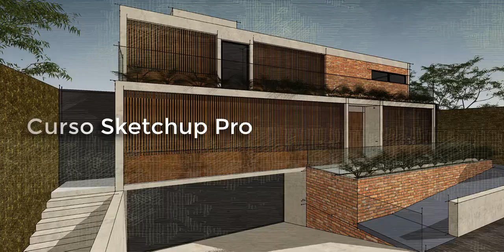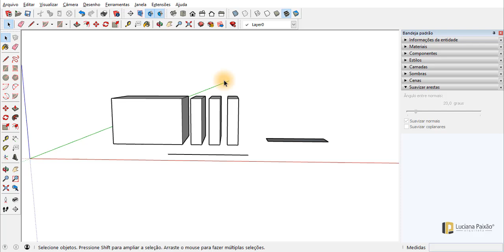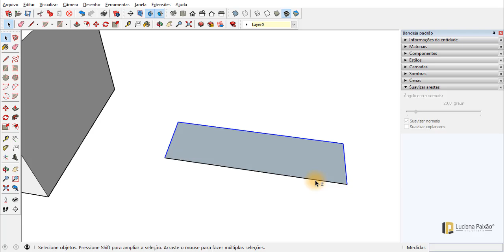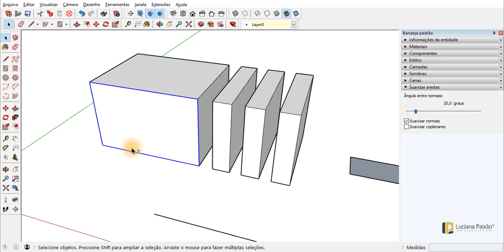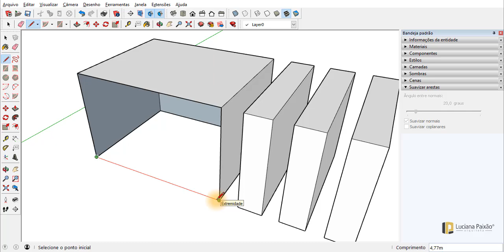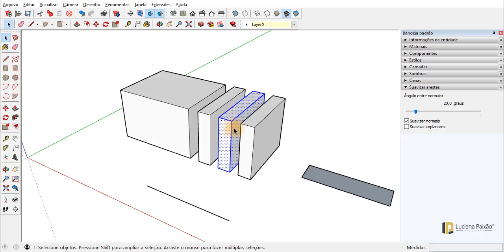CURSO DE SKETCHUP: AULA 1.6 - SELEÇÃO DE OBJETOS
Esse curso de Sketchup Profissional e completo, oferece uma jornada completa para transformar sua habilidade no SketchUp, desde fundamentos essenciais até técnicas avançadas com plugins e configurações que agilizam o fluxo de trabalho.

Curso Completo e Profissional de SketchUp - Descrição Detalhada dos Módulos

Módulo 01 – Ferramentas Essenciais
Aprenda as ferramentas básicas do SketchUp, incluindo a interface, criação de formas e volumes, e como otimizar seu fluxo de trabalho com arquivos modelo para economizar tempo desde o início do projeto.

Módulo 02 – Organização e Edição
Domine a organização de modelos com grupos, componentes e camadas, além da inserção de portas, janelas e móveis a partir da internet, garantindo flexibilidade para edições futuras.

Módulo 03 – Modelagem Intermediária
Explore a modelagem de superfícies curvas, tampos de mesa e crie rodapés, molduras e sancas. Desenvolva um mobiliário personalizado, como escadas e racks, com técnicas intermediárias de modelagem.

Módulo 04 – Finalização e Apresentação de Projetos
Aprenda a exportar imagens com qualidade, criar texturas realistas e inserir textos e cotas para apresentação. Utilize cortes para exportar para AutoCAD e crie cenas para visualização clara do projeto.

Módulo 05 – Modelagem Avançada
Trabalhe com terrenos, importação e exportação entre AutoCAD e SketchUp, além de técnicas avançadas com a ferramenta "siga-me" e adaptação de fachadas a fotos.

Módulo 06 – Dicas Especiais para o Uso do SketchUp
Torne-se um especialista no SketchUp com truques para otimizar a visualização de ambientes internos, inserção de componentes leves e gerenciamento de campo de visão e câmeras.

Módulo 07 – Modelagem com Plugins
Aumente a capacidade do SketchUp com plugins para criar telhados, estruturas complexas, e formas tensionadas que seriam difíceis de modelar no software padrão.

Módulo 08 – Configurações Avançadas
Ajuste preferências de desenho, configure atalhos, automatize backups e aprenda a eliminar componentes e texturas que pesam no arquivo, mantendo seu projeto otimizado.